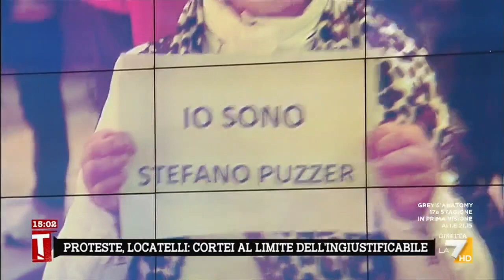Covid, Costa (Sottosegretario alla Salute): "Obbligo vaccinale? Lo auspicherei per alcune categorie"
L'opinione del Sottosegretario Andrea Costa sull'obbligo vaccinale